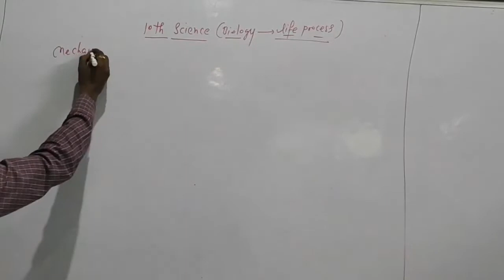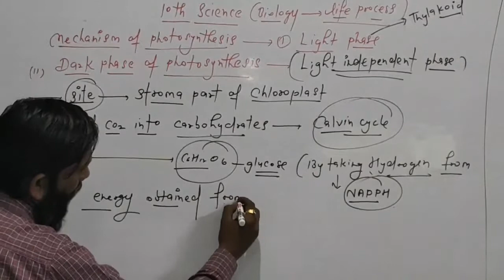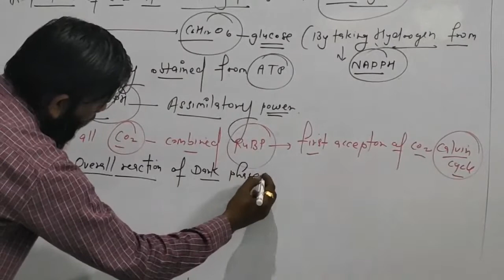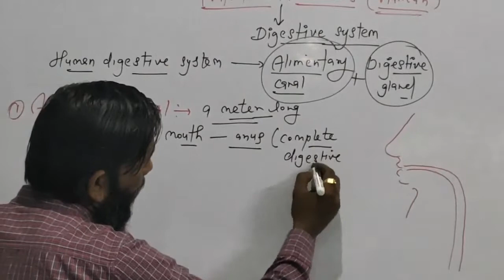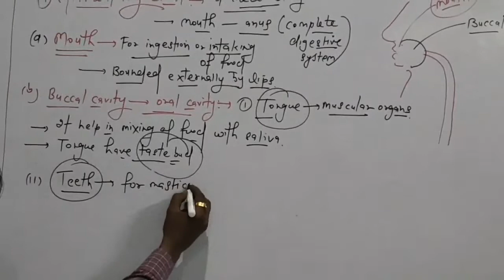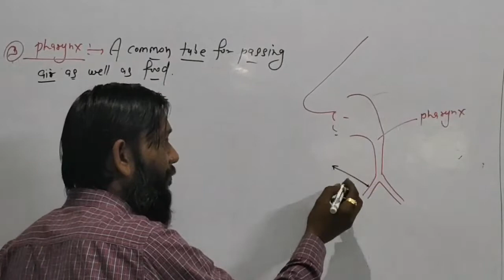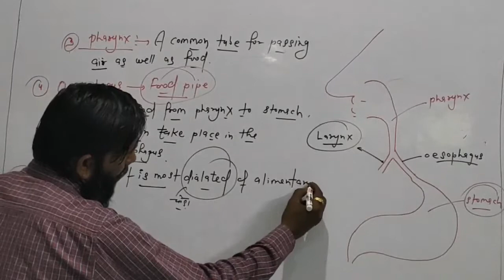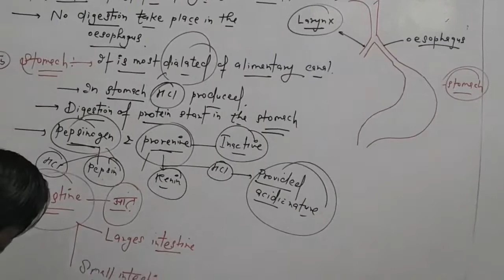Class 10th science (Biology) _ Topic - Life process _ Part 3